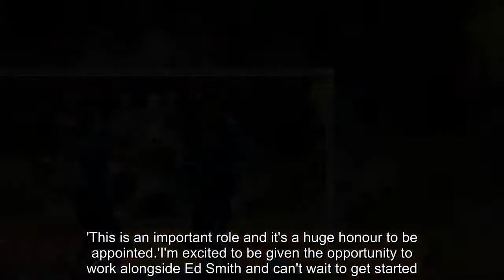Breaking News - Former England batsman James Taylor made team's independent selector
.Former Nottinghamshire star Taylor was forced to retire prematurely in 2016 due to a serious heart condition.The 28-year-old will work with national selector Ed Smith, who was appointed in April after James Whitaker left the England and Wales Cricket Board (ECB) in a restructure.  RELATED ARTICLES  Previous   1   Next   Ben Stokes enjoys his very own Jordan Pickford moment as...  England vs India, LIVE cricket scorecard: Latest updates...  'I'm fully confident in the ability I have in that format':...  Full throttle! Moment British Red Bull rally car driver...  Share this article   Share   Smith and Taylor join England coach Trevor Bayliss in completing England's new-look selection panel.'I'm thrilled to be taking up this role with the ECB and once again supporting the England set-up,' said Taylor.'This is an important role and it's a huge honour to be appointed.'I'm excited to be given the opportunity to work alongside Ed Smith and can't wait to get started.'   RELATED ARTICLES  Previous   1   Next   Ben Stokes enjoys his very own Jordan Pickford moment as...  England vs India, LIVE cricket scorecard: Latest updates...  'I'm fully confident in the ability I have in that format':...  Full throttle! Moment British Red Bull rally car driver...  Share this article   Share